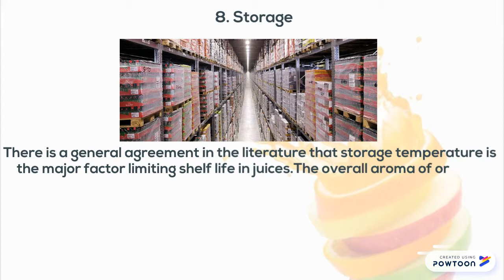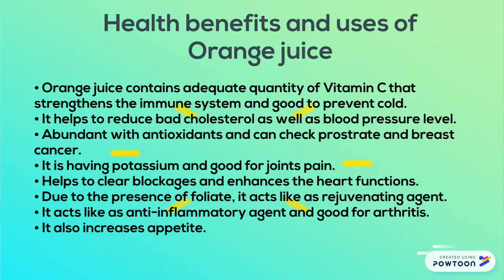juice processing 2